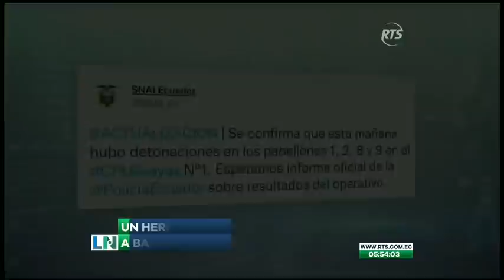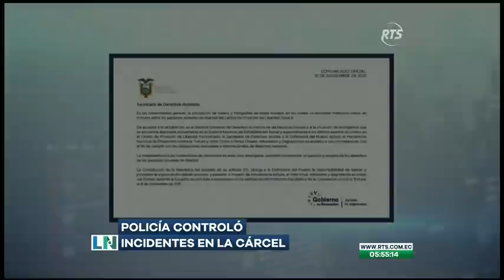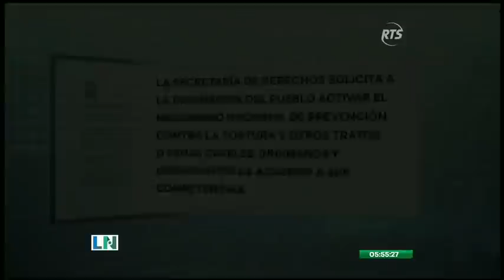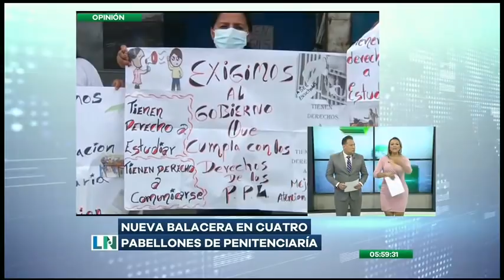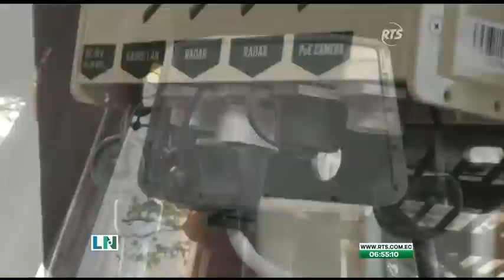El Despertar de la Noticia: Programa del 11 de Noviembre de 2021